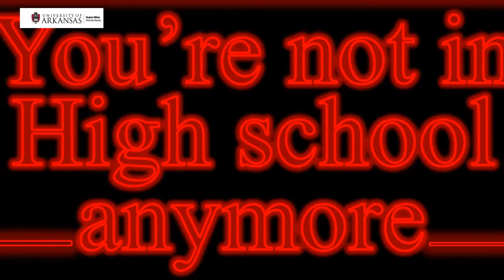Living Learning Community (LLCs) Peer Ambassadors Welcome You!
Living Learning Communities (LLCs) are academic residential communities made up of students who share a passion for a subject like theater, engineering or agriculture.